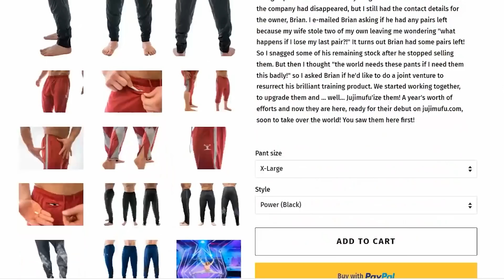DON'T DEADLIFT WHILE DIETING